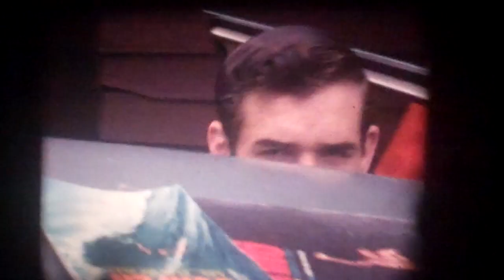Summertime in Indianola - circa 1968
Indianola Summer Kids: Dick Maxwell, Matt Henry, John, Paul, Laurie and Denise Goheen, and many more in this old film I found. I think it's from the summer of 1968 or 1969. It features a group of Indianola teenagers: Goheen, Couillard, Rose, Beard, Kanatzar, Henry, Maxwell, and Butler, Creech, Kelleher, and more...